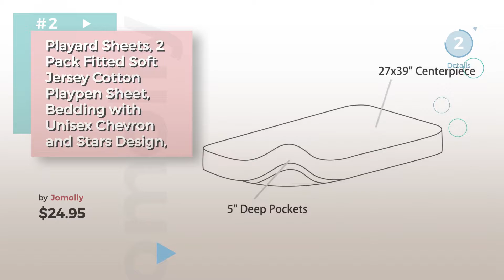Playard Bedding Best Sellers Collection // Baby Bedding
+ Playard Bedding Best Sellers Collection

Pack N Play Playard Sheet Set - 2 Pack - Fitted, Soft Jersey Cotton Portable Crib Sheet - by Mumby

Playard Sheets, 2 Pack Fitted Soft Jersey Cotton Playpen Sheet, Bedding with Unisex by Jomolly

Cuddly Cubs Pack n Play Playard Sheets - Set of 2 Jersey Cotton Fitted Sheets for by Cuddly Cubs

Graco Pack 'n Play Playard Quilted Sheet, Stone Gray by Graco

American Baby Company Printed 100% Cotton Jersey Knit Fitted Pack N Play Playard Sheet, by American Baby Company

Pack N Play Playard Portable Crib Sheet Set – 2 Pack Jersey Cotton Fitted Sheets – by Mom's Besty